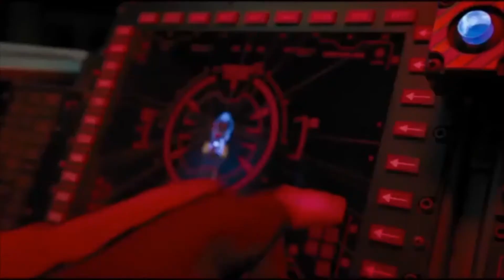Sonic la pelicula Música Hioytued